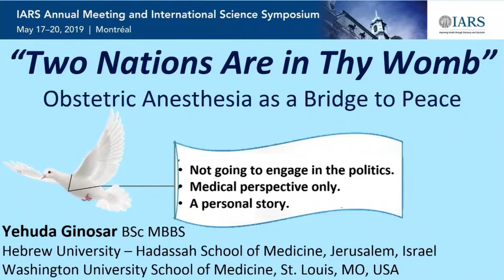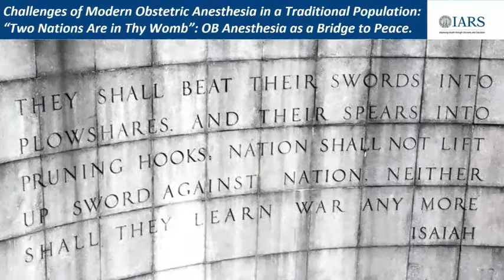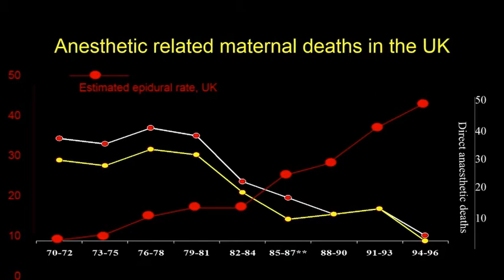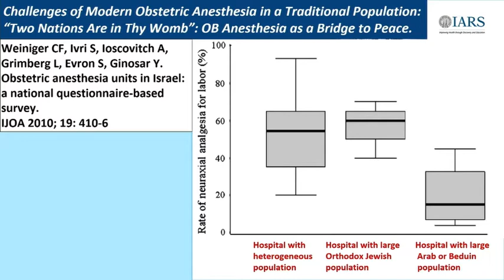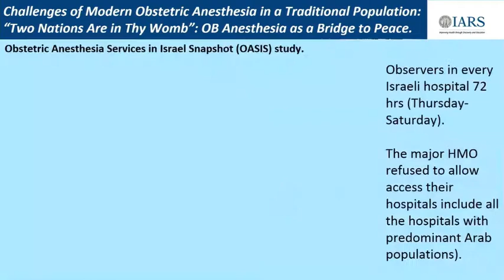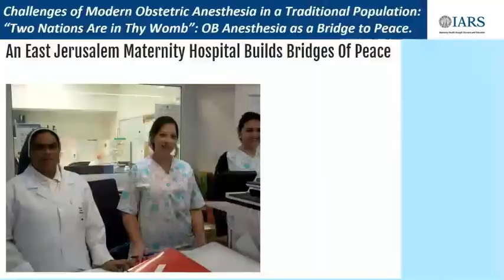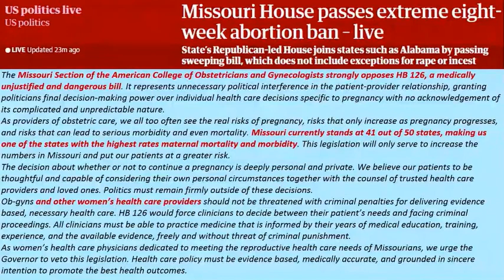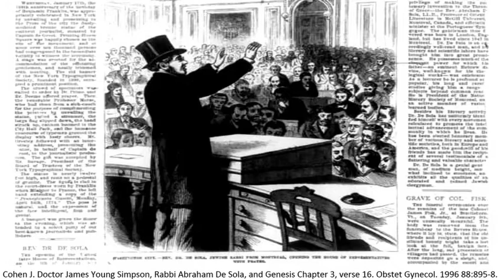Obstetric Anesthesia as a Bridge to Peace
Dr. Yehuda Ginosar, from Hebrew University - Hassadah School of Medicine Jerusalem and Washington University School of Medicine in St. Louis, shared his personal journey in obstetric anesthesia from the Middle East to the Midwest and how religion, state and medicine intersected on his path in health care in his presentation during the Israel Society of Anesthesiologists & Israel Association of Obstetric Anesthesia Panel: Obstetric Anesthesia in Israel: Modern Obstetric Anesthesia Challenges in Traditional Populations at the IARS 2019 Annual Meeting.